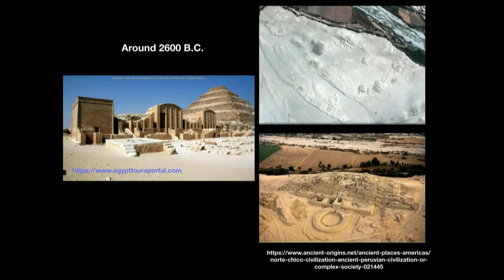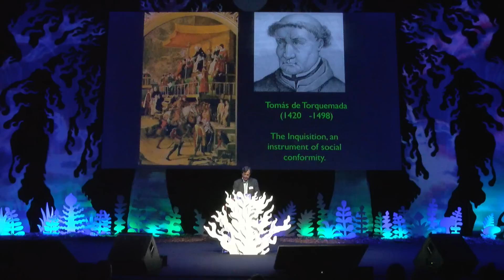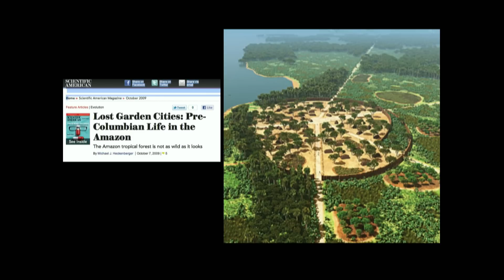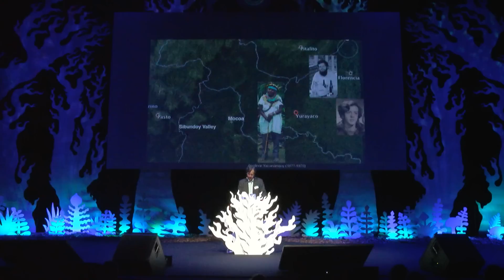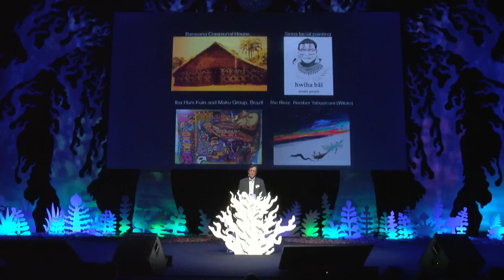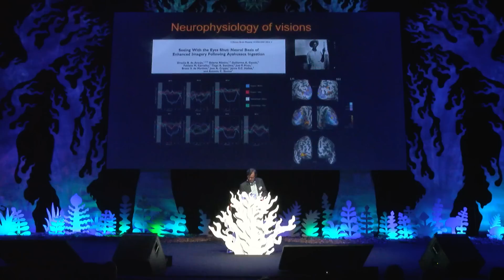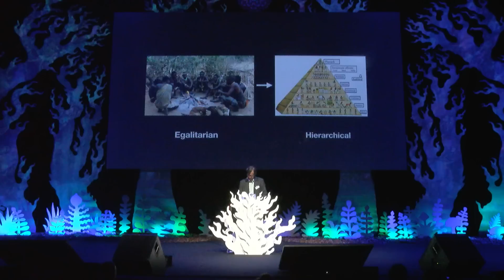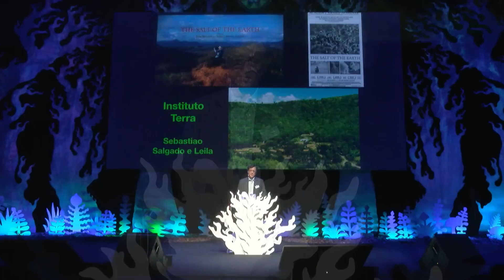Luis Eduardo Luna (Brazil) - speaker at Psycherence 2018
Luis Eduardo Luna (Brazil) - “The Yajé/Ayahuasca Banisteriopsis Complex, a Cultural, Scientific, and Artistic Overview”
Introduction by Peter Wroblewski.

FEEL FREE TO DISTRIBUTE!

Psycherence is the Baltic’s biggest consciousness and psychedelics conference.

Dr. Susan Blackmore (UK)

Jeremy Narby (Switzerland)
Videos have Estonian subtitles option.
Võimalus valida Eestikeelsed subtiitrid.